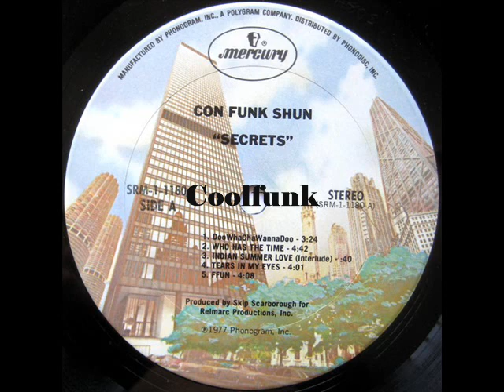Con Funk Shun - DooWhaChaWannaDoo (1977)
DooWhaChaWannaDoo